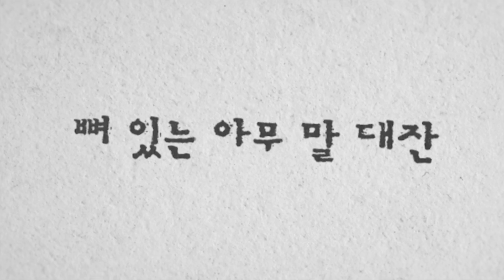우연히 만난 하루의 위로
안녕하세요. 신박사입니다.

토닥토닥을 대전에서 진행하고 오는 길에 로또를 맞았습니다.
너무 피곤해서 집에 빨리 가서 쉬려고 발걸음을 재촉하고 있었는데,
멀리서 피아노 소리가 저의 귀를 사로잡았습니다.

피아노 치는 분들을 많이 봤지만, 이렇게 연륜이 묻어 나오는 아름다운 피아노 선율을 기차역에서 들을 수 있었다는 것은 하루에 피로가 녹아내릴 만큼 큰 행운이었습니다.

함께 들어보실까요? ^^